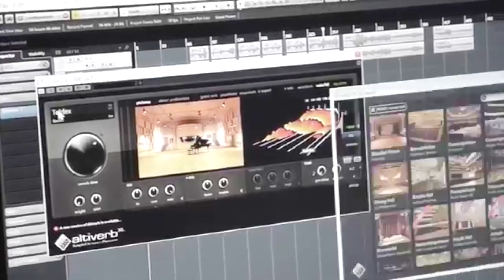Kako je nastajal projekt Zlati pianisti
Po 3 mesecih intenzivnega dela, z veseljem sporočamo, da je izid zbirke 4ih CD-jev Zlati pianisti, ki predstavlja vse dobitnike zlatih priznanj na 45. tekmovanju mladih glasbenikov Republike Slovenije, končno izšel.